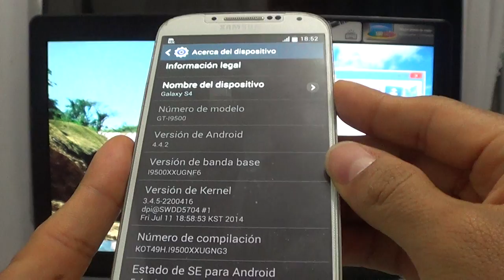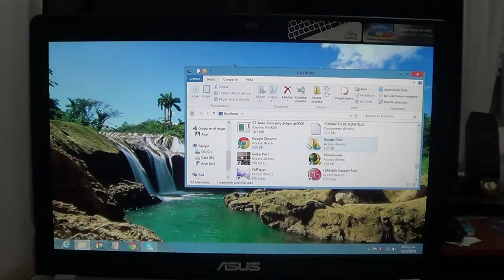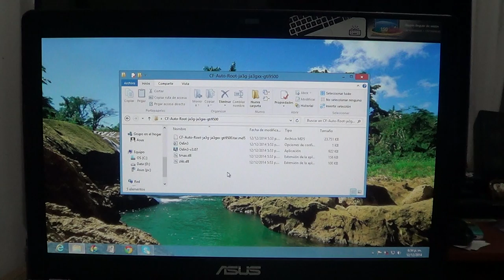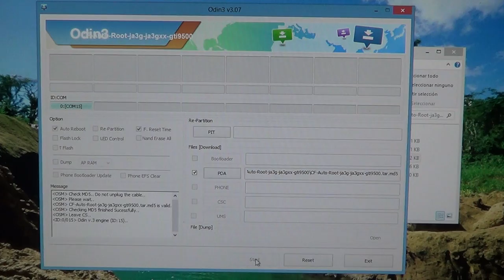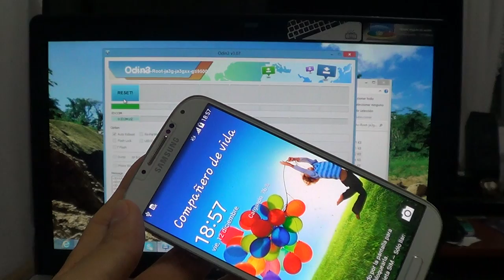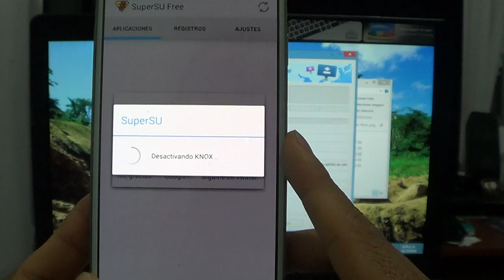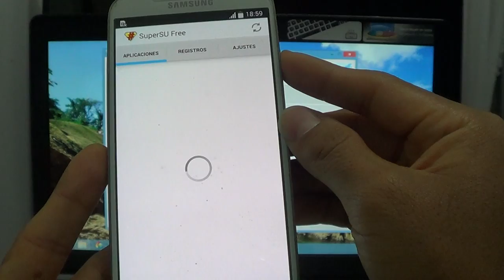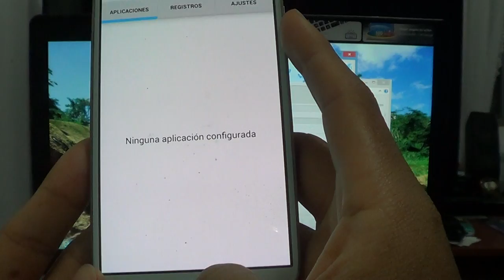✔ ROOT SAMSUNG GALAXY S4 I9500 ANDROID 4.4.2 KITKAT - Desactivar KNOX (Compilación KOT49H)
Detailed explanation of how to do Root and disable KNOX to a Samsung Galaxy S4 I9500 with Android Version 4.4.2 KitKat with compilation number KOT49H / Explicación detallada de como hacer Root y desactivar KNOX a un Samsung Galaxy S4 I9500 con Versión de Android 4.4.2 KitKat con numero de compilación KOT49H.